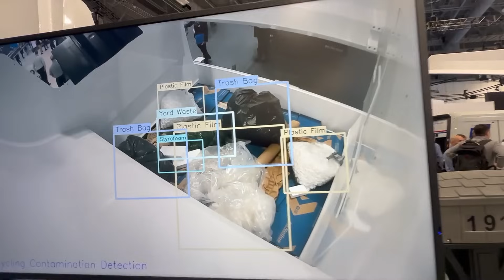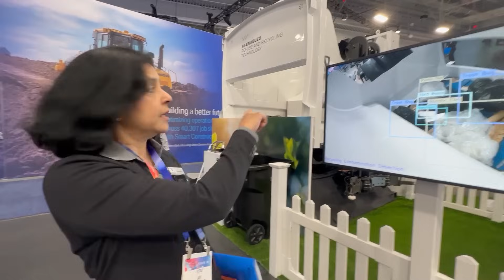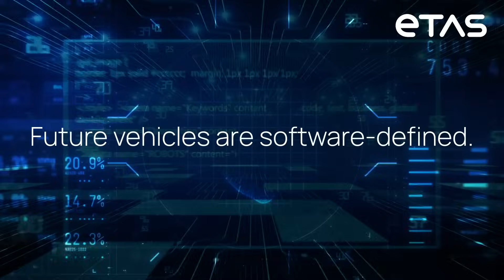Oshkosh Puts Passenger Car Tech Into Garbage Trucks - CES 2025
Come see some of the technologies that Oshkosh envisions for the neighborhood of the future.